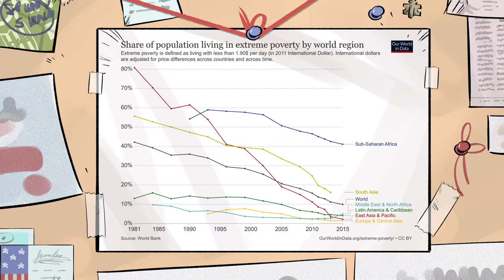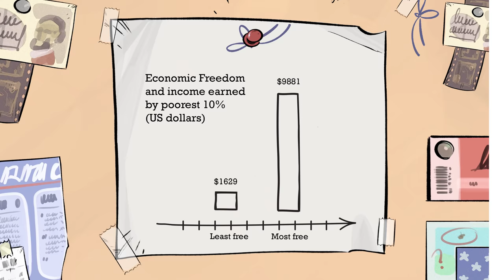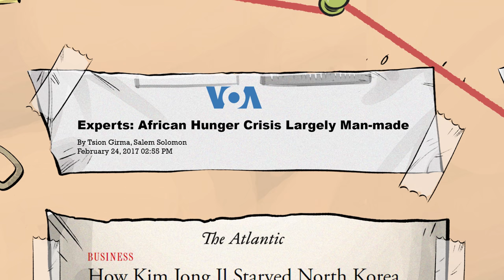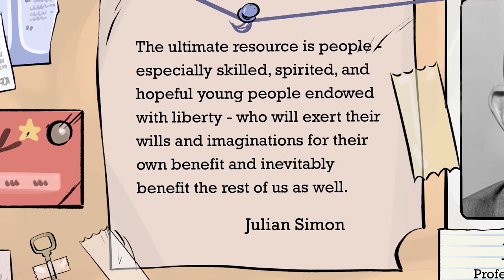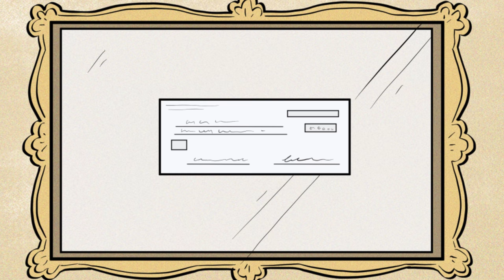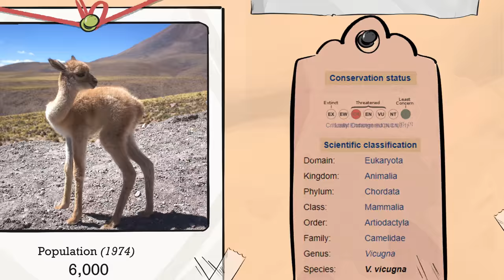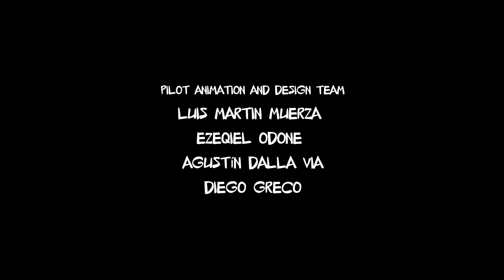The Politically Incorrect Guide to Modern Capitalism (Starring Tom Woods & Michael Malice!)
Based on the Regnery Publishing book "The Politically Incorrect Guide to Capitalism."

In the tenth episode of "The Politically Incorrect Guide," Tom Woods & Michael Malice debunk modern day criticisms of capitalism. Capitalism hasn't made anyone poorer, but brought us from cavemen to abundance, capitalism has turned fear of overpopulation and resource depletion utterly false, and capitalism is protecting rather than destroying our environment.